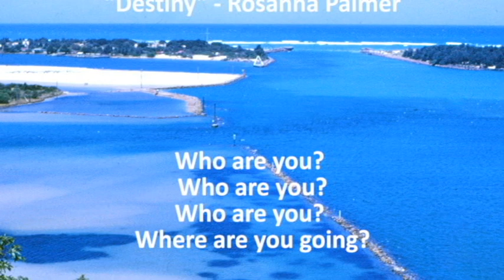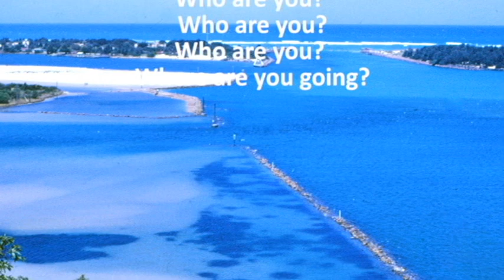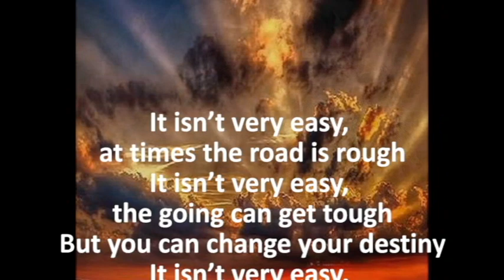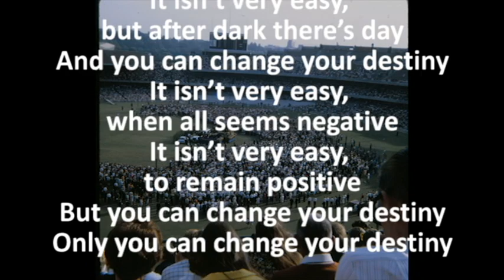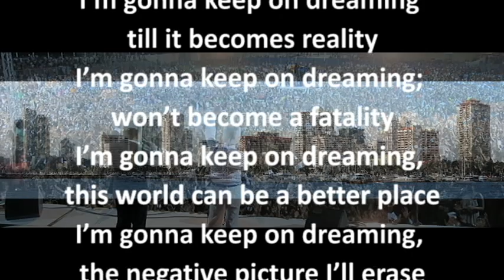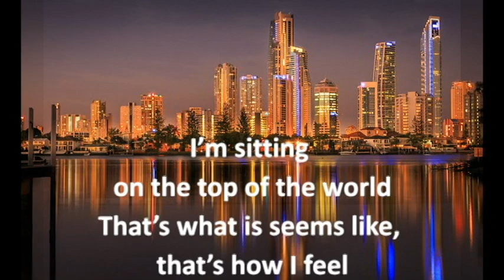Vision for Eternity - David and Rosanna Palmer, Online Service, 2020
This online service combines praise, worship, communion, dramatized presentations, and preaching all to bring out the theme: Vision for Eternity.

Before we can look at our specific vision as a church, or fine tune the vision for our lives. we need to understand Jesus's overall vision--for his church worldwide. Then we can wait on him to discover his particular vision for the church in Australia, for our denomination, and for our local church.